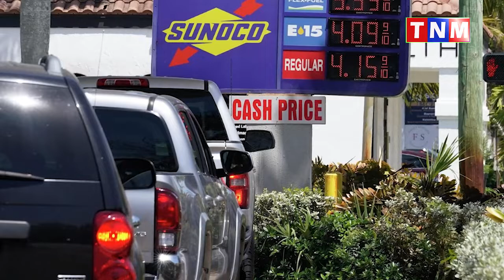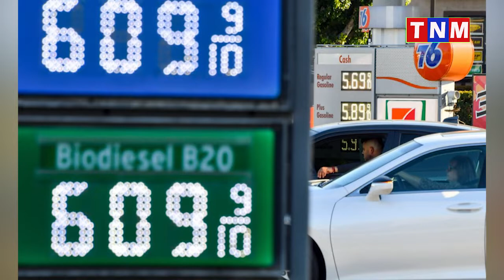លោក Joe Biden អំពាវនាវឱ្យផ្អាកគិតពន្ធលើប្រេងសាំងរយៈពេល ៣ខែ ខណៈអតិផរណាកំពុងបន្តកើនឡើង